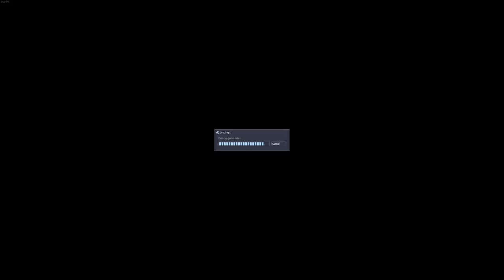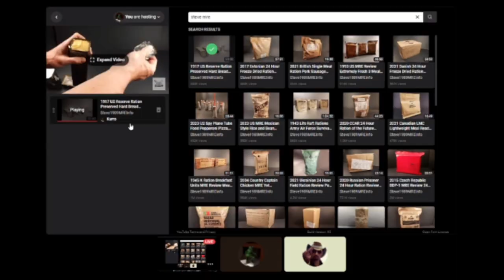The HALF LIFE SEQUEL we never had...